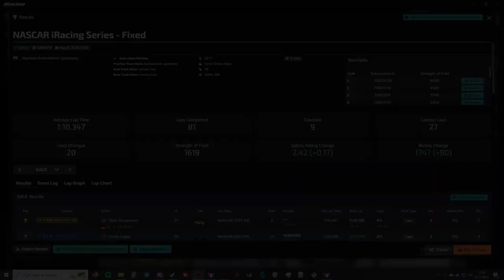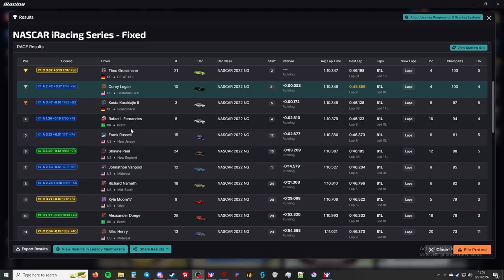"Pushing for the Win!" - NiS Fixed - Daytona International Speedway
This is the NASCAR iRacing Series. This week the series is racing at NiS Fixed - Daytona International Speedway.

Processor: Intel Core i7-6700K 6th Gen (Skylake) Quad-Core 4.20 GHz

Ram: G.SKILL Aegis 16GB (2 x 8GB)

Chapters
00:00 - Intro
01:05 - Grid up and pace laps
04:11 - Race
1:15:57 - Checkered Flag
1:22:15 - Results